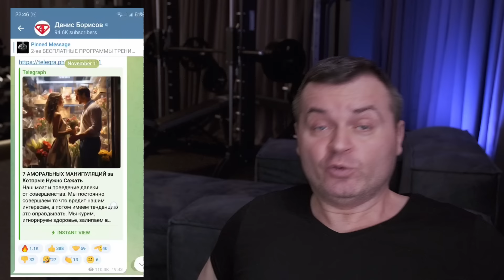Как Поднять Тестостерон + 100% Натурально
( БЕСПЛАТНЫЕ программы тренировок и текстовые версии )

Тестостерон можно увеличить с помощью разных вещей. Некторые из них первичные (самые главные), некторые вторичные.  Мы рассмотрим все основные.

00:00 Тестостерон привлекает женщин
01:32 Побеждают настойчивые
05:35 Главная идея видео
08:29 Уровни тестостерона
10:45  Соревновательный эффект
13:58  Силовая тр-ка
21:54 Кардио тр-ка
25:34 Сон - Свет - Гормоны
31:19  Снижение жира
36:19 Температура среды
38:23 Качество спермы
39:39 БАДы
41:24 + 100-200%
46:24 Секс и тест
48:00  Порнография
50:26 Сексуальное поведение
51:07 Кончать или нет
55:00 Итоги